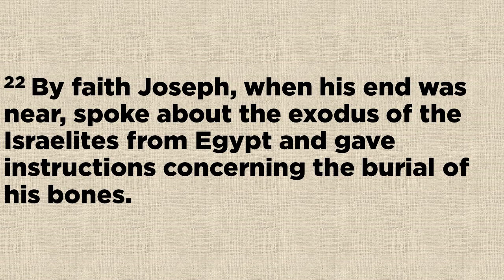Finishing Faith - 12-31-23